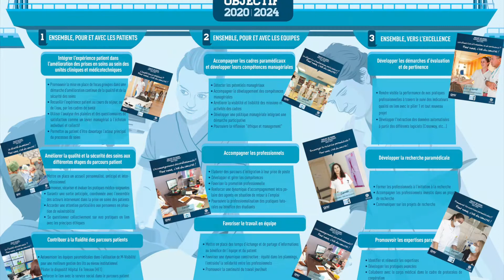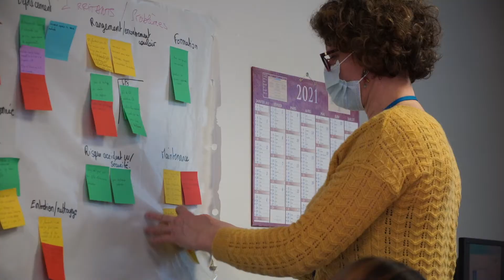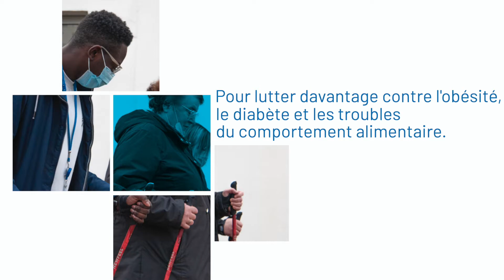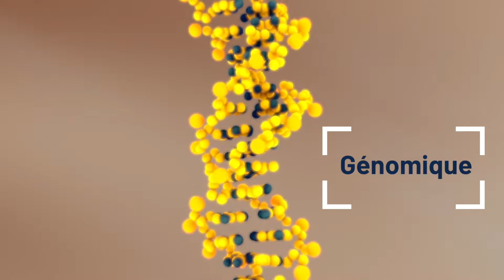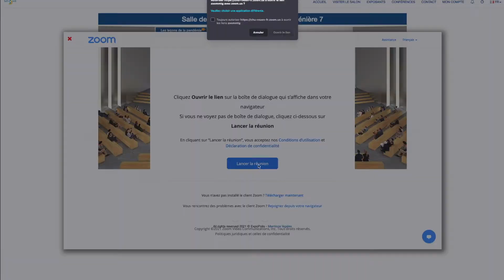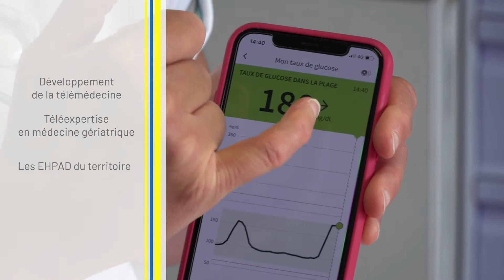Lancement du projet stratégique "Ensemble, vers 2024"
Le CHU lance, dès 2021, son projet stratégique « Ensemble vers 2024 ».
Ce projet stratégique est symbolisé par un pont, qui s’appuie sur 3 piliers :
- Ensemble, pour et avec les patients,
- Ensemble, pour et avec les équipes,
- Ensemble, vers l’excellence.

0:00 • Le projet stratégique
0:20 • Le projet de soins
0:40 • La démarche d'amélioration participative
1:08 • Les chantiers 5S
1:30 • Le développement d'une marque employeur
2:18 • Les travaux de modernisation
3:04 •  Le projet logistique
3:18 • La culture de la recherche et de l'innovation
3:59 • Le Medical Training Center
4:27 • Mise en place d'une direction commune avec le Belvédère
4:39 • Mise en œuvre de la politique Handicap
5:04 • Génération de la télémédecine
5:17 • Culture et moments d'évasion

Réalisation : Direction de la communication
Journaliste : Mathilde LAPOTRE
Cameraman : Christophe DUVAL
Monteuse vidéo : Jennifer LIOT